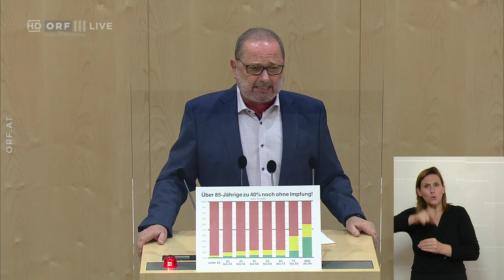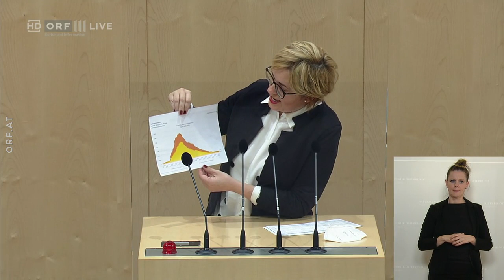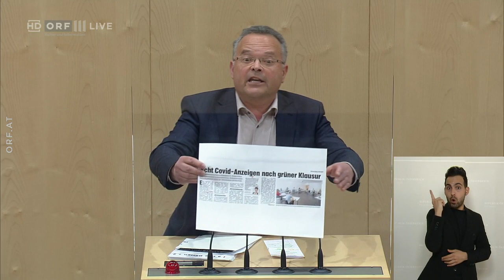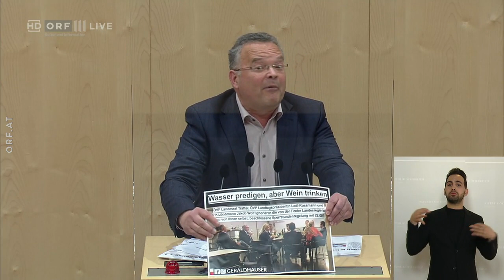Nationalratssitzung | 26. März 2021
Im Mittelpunkt des dritten Sitzungstags des Nationalrats werden jene vier Volksbegehren stehen, die dem Parlament im Herbst zugewiesen worden waren und zu denen nunmehr die Abschlussberichte der zuständigen Ausschüsse vorliegen. Außerdem werden die Abgeordneten über außenpolitische Themen beraten sowie final über eine Änderung des Geschäftsordnungsgesetzes des Nationalrats abstimmen. Dabei geht es um die Erweiterung des Begutachtungsverfahrens zu Gesetzentwürfen.

00:00:00  Signation | Begrüßung
00:00:49  Fragestunde
01:16:53  TOP 1: Klimavolksbegehren
01:19:10  Julia Herr (SPÖ)
01:26:08  Lukas Hammer (Grüne)
01:33:19  Walter Rauch (FPÖ)
01:39:52  Johannes Schmuckenschlager (ÖVP)
01:45:59  Andreas Kollross (SPÖ)
01:52:16  Michael Bernhard (NEOS)
01:59:18  Umweltministerin Leonore Gewessler (Grüne)
02:04:36  Axel Kassegger (FPÖ)
02:12:16  Sigrid Maurer (Grüne)
02:18:37  Carmen Jeitler-Cincelli (ÖVP)
02:24:37  Axel Kassegger (FPÖ)
02:25:29  Yannick Shetty (NEOS)
02:32:09  Astrid Rössler (Grüne)
02:35:52  Joachim Schnabel (ÖVP)
02:40:35  Hermann Weratschnig (Grüne)
02:45:03  Michael Hammer (ÖVP)
02:49:17  Erwin Angerer (FPÖ)
02:55:50  Franz Hörl (ÖVP)
03:00:28  Umweltministerin Leonore Gewessler (Grüne)
03:03:38  Meri Disoski (Grüne)
03:07:47  TOP 2: Volksbegehren "EURATOM - Ausstieg Österreichs"
03:08:47  Walter Rauch (FPÖ)
03:12:11  Martin Litschauer (Grüne)
03:16:25  Peter Schmiedlechner (FPÖ)
03:20:12  Robert Laimer (SPÖ)
03:25:01  Nikolaus Prinz (ÖVP)
03:29:05  Yannick Shetty (NEOS)
03:32:04  Umweltministerin Leonore Gewessler (Grüne)
03:36:55  Andreas Kühberger (ÖVP)
03:41:51  Walter Rauch (FPÖ)
03:42:54  TOP 3: Volksbegehren "Smoke - NEIN"
03:46:27  Ralph Schallmeiner (Grüne)
03:50:07  Dietmar Keck (SPÖ)
03:52:55  Peter Wurm (FPÖ)
03:56:44  Angela Baumgartner (ÖVP)
03:59:41  Fiona Fiedler (NEOS)
04:01:46  Rudolf Silvan (SPÖ)
04:04:12  Gesundheitsminister Rudolf Anschober (Grüne)
04:08:34  TOP 4 Volksbegehren "Asyl europagerecht umsetzen"
04:09:30  Ernst Gödl (ÖVP)
04:15:54  Nurten Yılmaz (SPÖ)
04:20:45  Hannes Amesbauer (FPÖ)
04:26:35  Georg Bürstmayr (Grüne)
04:29:41  Stephanie Krisper (NEOS)
04:31:48  Innenminister Karl Nehammer (ÖVP)
04:42:53  Reinhold Einwallner (SPÖ)
04:47:48  Philipp Schrangl (FPÖ)
04:51:09  Michel Reimon (Grüne)
04:54:55  Axel Kassegger (FPÖ)
05:02:55  TOP 5-6: Situation in Myanmar
05:04:40  Petra Bayr (SPÖ)
05:10:04  Reinhold Lopatka (ÖVP)
05:17:58  Ewa Ernst-Dziedzic (Grüne)
05:22:22  Jörg Leichtfried (SPÖ)